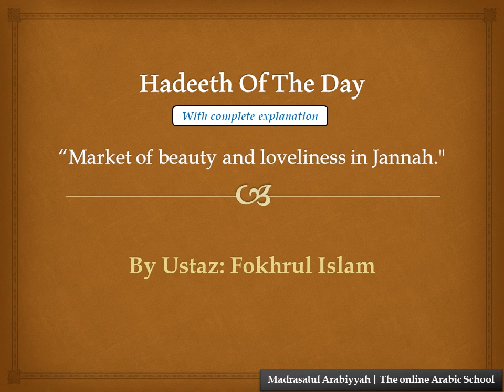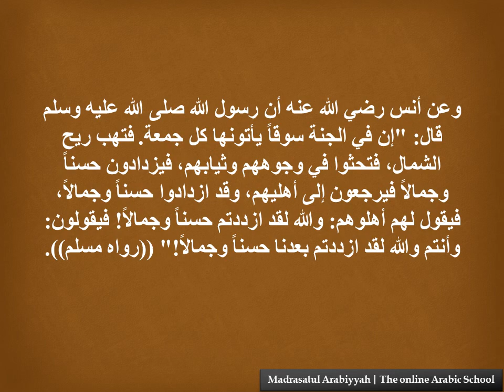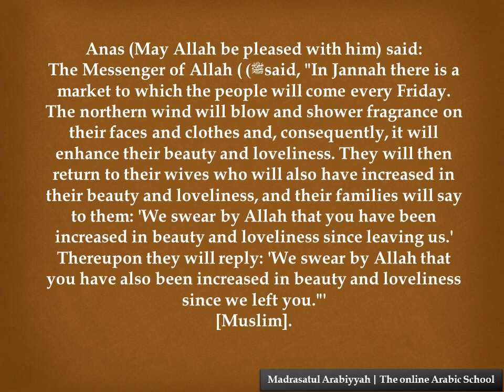Market of beauty and loveliness in Jannah